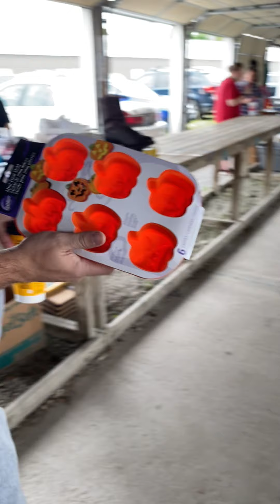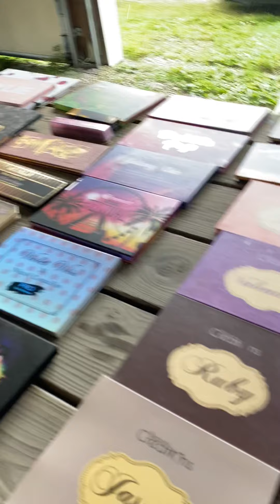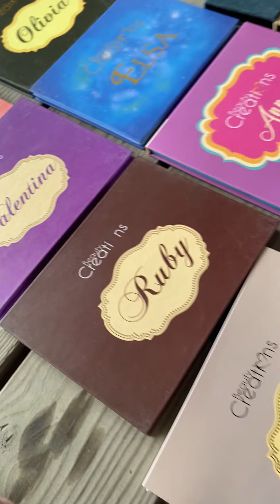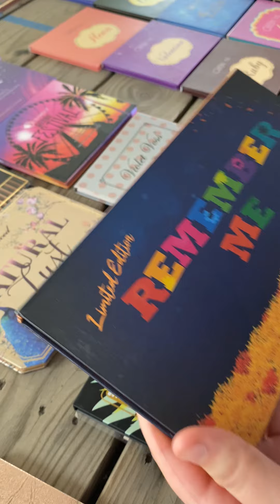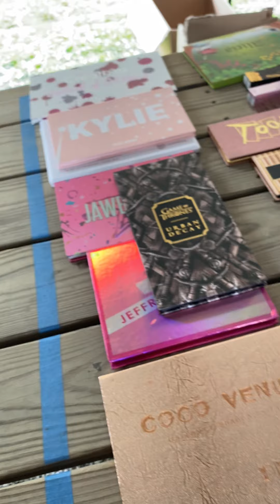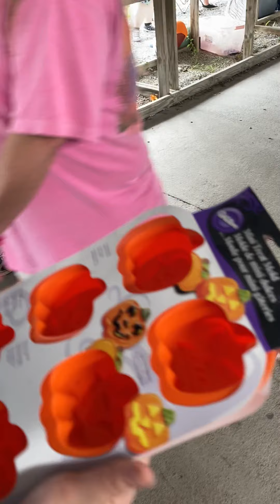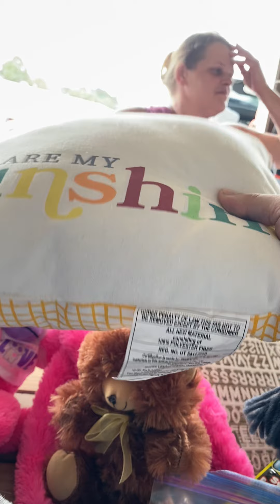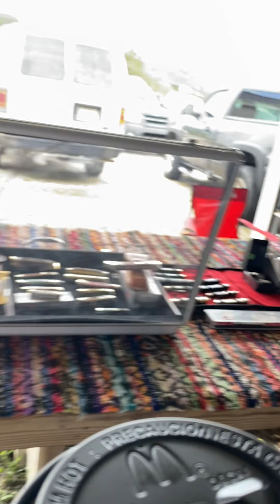Pick your Paradise girls distracted by makeup Flea Market picking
Join us at our local flea market while we look for treasure!!